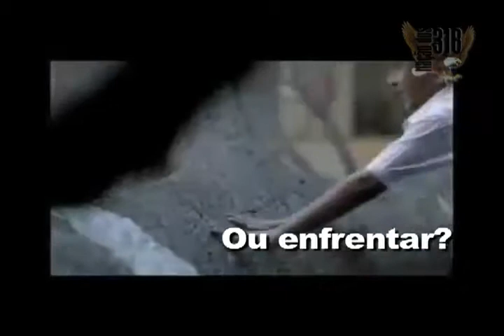O que você faria Nação dos 318